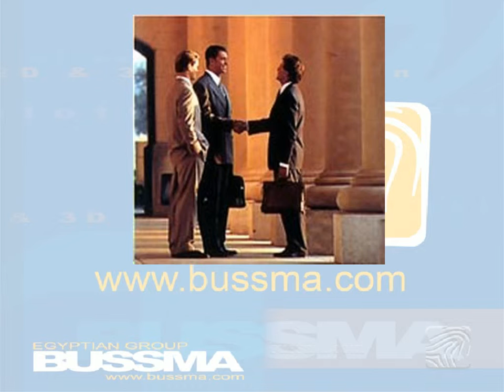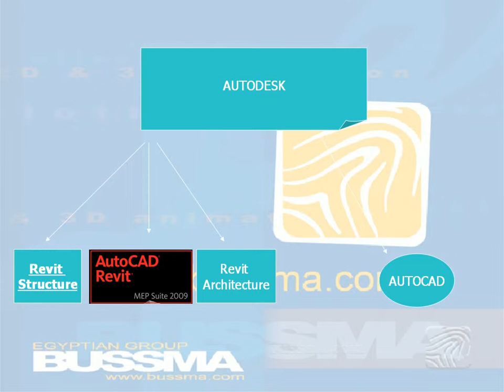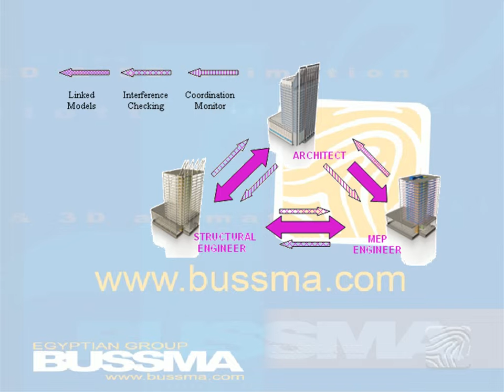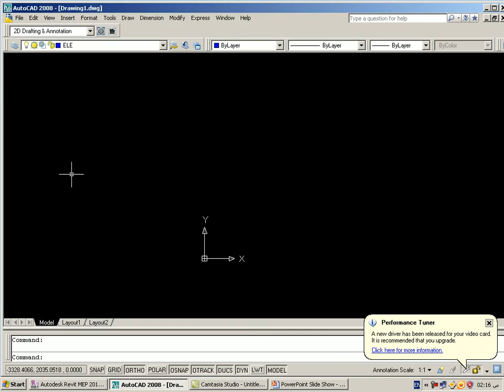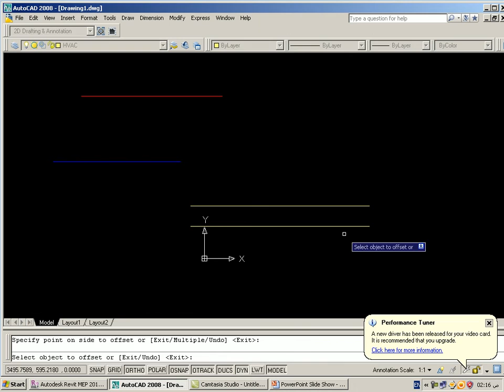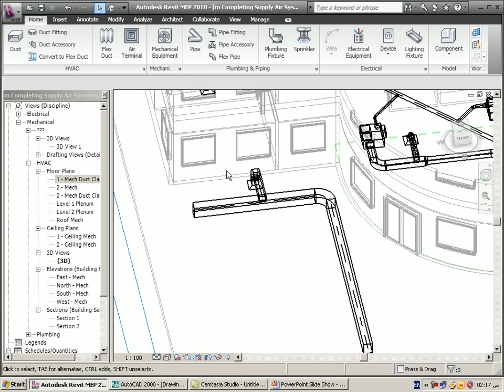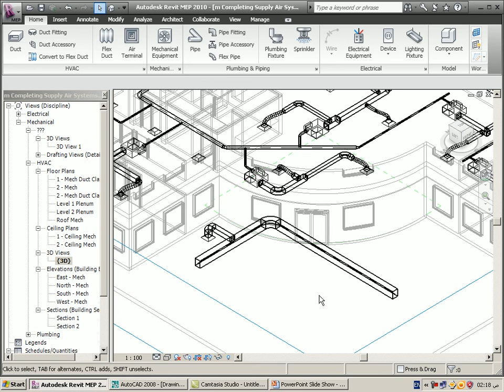ريفيت بدايات start